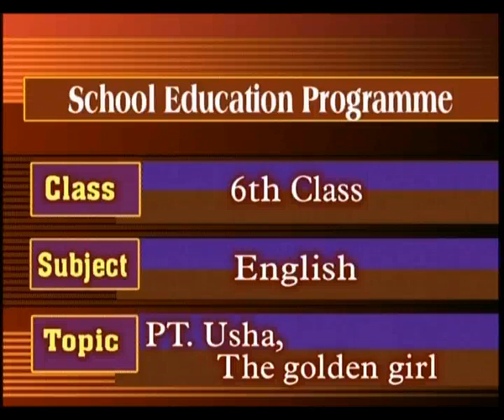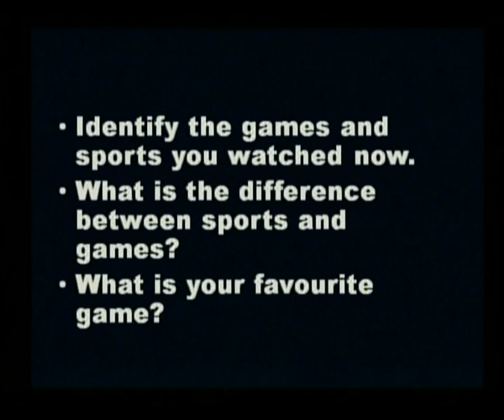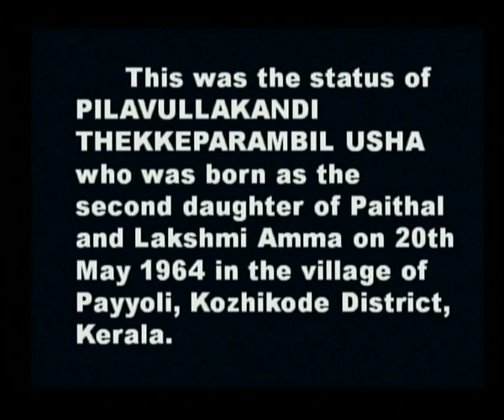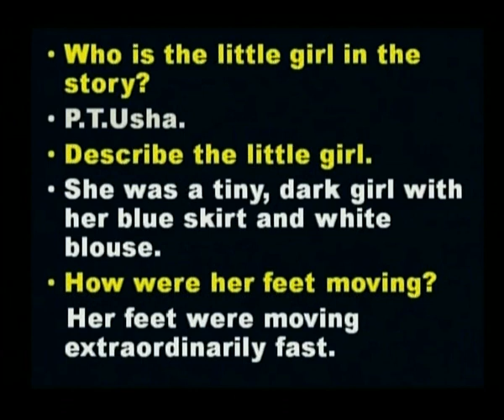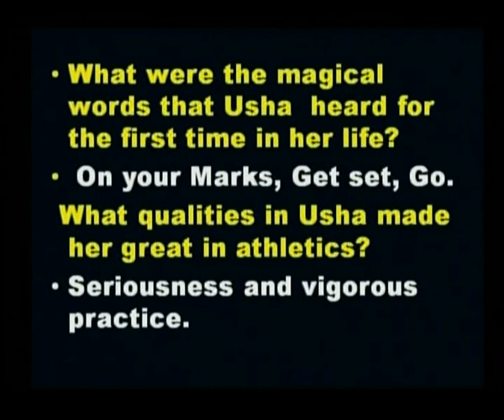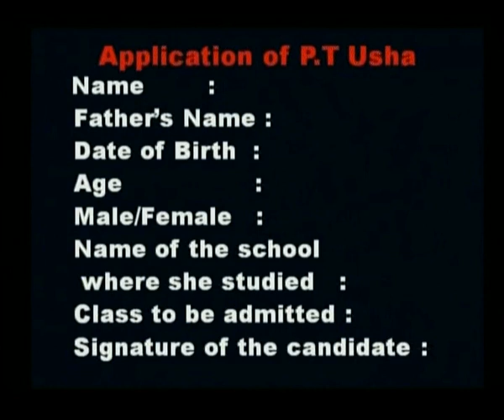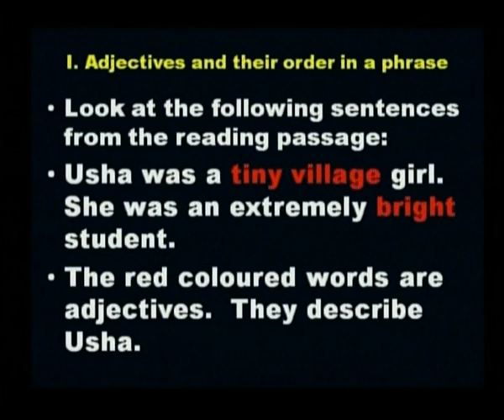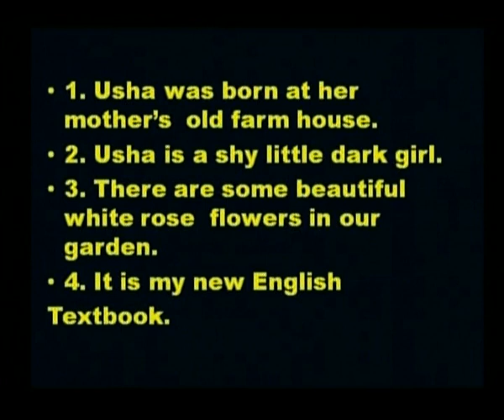PT USHA THE GOLDEN GIRL